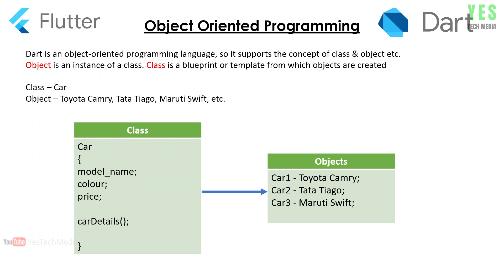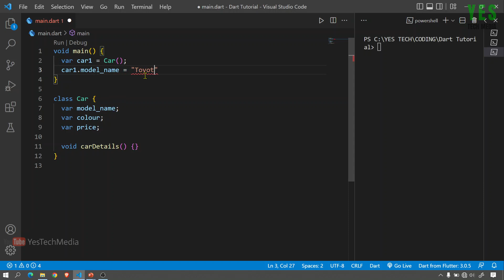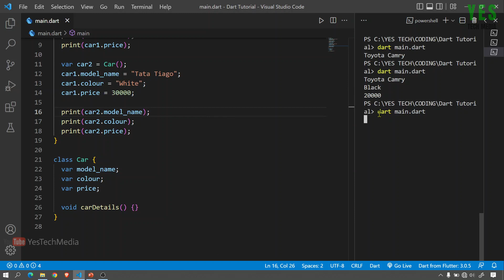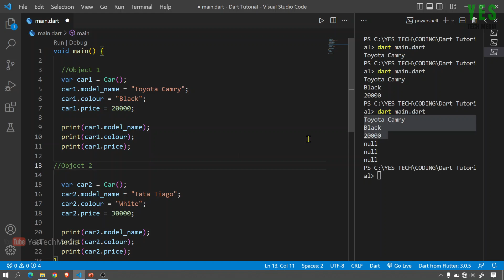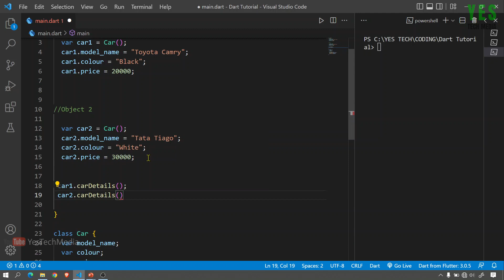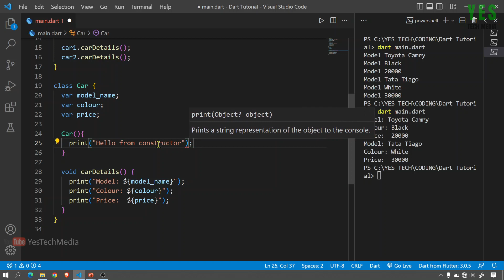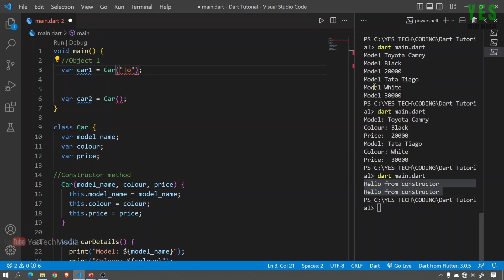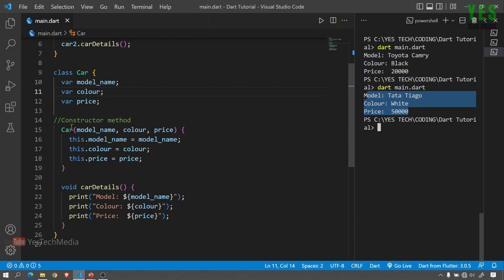Object Oriented Programming | Dart Programming | Flutter Malayalam Tutorial | Part-25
In this video series, you can learn how to develop a mobile application using flutter.
ഈ വീഡിയോ പരമ്പരയിൽ, ഫ്ലട്ടർ ഉപയോഗിച്ച് ഒരു മൊബൈൽ ആപ്ലിക്കേഷൻ എങ്ങനെ വികസിപ്പിക്കാമെന്ന് നിങ്ങൾക്ക് പഠിക്കാം.